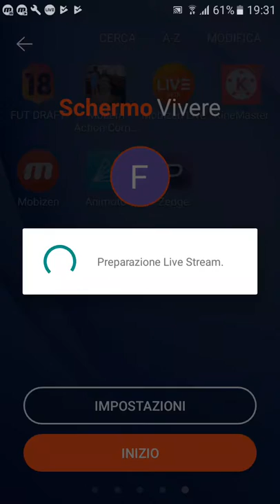Vlog (parliamo un pò)